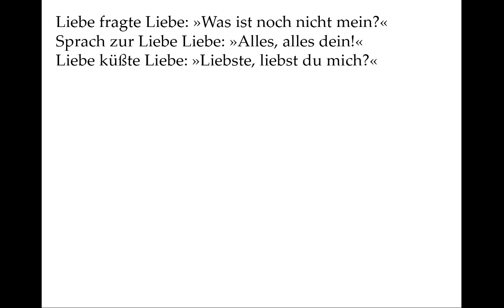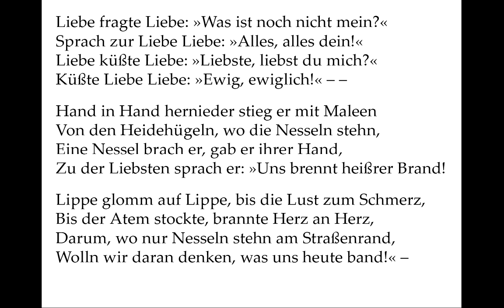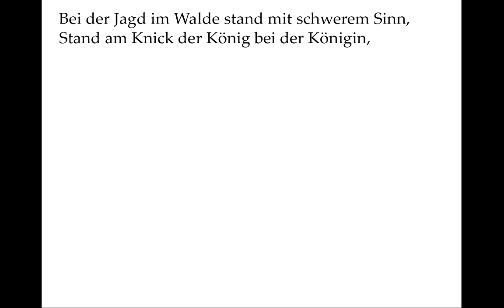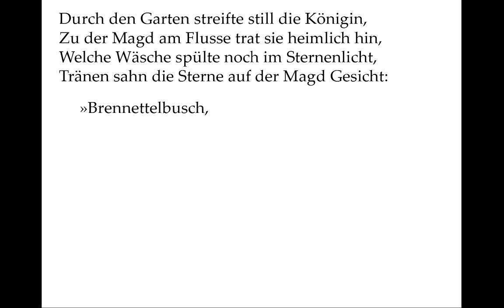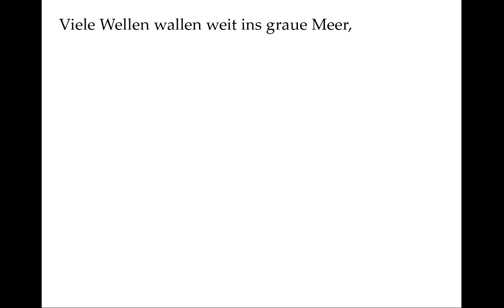Börries von Münchhausen: Ballade vom Brennesselbusch (Ballade der Woche 12)